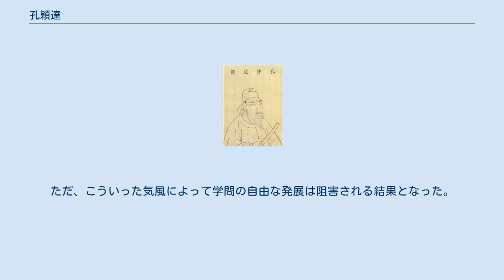孔穎達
孔穎達 孔 穎達（く えいたつ、 574年（建徳3年） - 648年10月10日（貞観22年9月18日））は、中国初唐の儒学者。
字は沖遠、諡は憲。
冀州衡水県（現在の河北省衡水市桃城区）の出身。
孔子の32世の孫と称している。
秦王府十八学士のひとりに挙げられた。
 名前の日本語読みに関しては、漢音では「こうえいたつ」であるが、平安時代以来の慣行で呉音の「くえいたつ」「くようだつ」などと読み習わされる。
 隋の煬帝の大業元年（605年）、科挙の明経科に及第する。
後、大学助教となる。
唐になって、国子博士となり、国子監祭酒となり、また皇太子の侍講などになる。
 彼は、しばしば諫言を述べたので、太宗李世民に信任されるようになった。
魏徴と共に隋史の修撰に参画したことにより、名を残すこととなった。
また、最も著名な業績は、「五経正義」170巻の撰述である。
太宗は、儒教の流派が多く存在し、経典の解釈がさまざまにされていたのを統一させる目的で、孔穎達らに五経の義疏の撰述を命じ、完成したのが本書である。
 これによって、儒教の経典のテキストの解釈が統一された。
また、以後は、明経科の科挙試を受験する者に対して、この書を国定の教科書のような位置づけにしたため、受験者には便利であった。
ただ、こういった気風によって学問の自由な発展は阻害される結果となった。